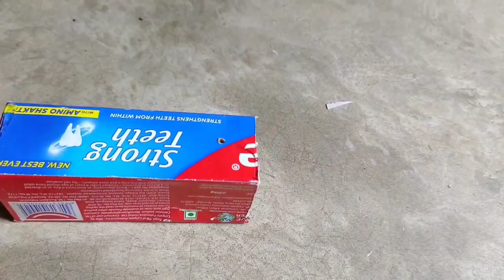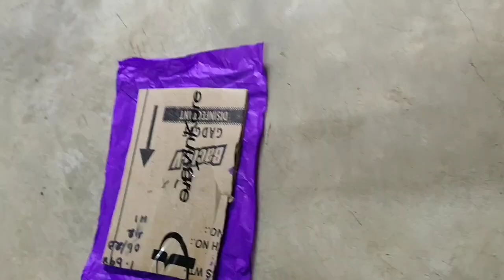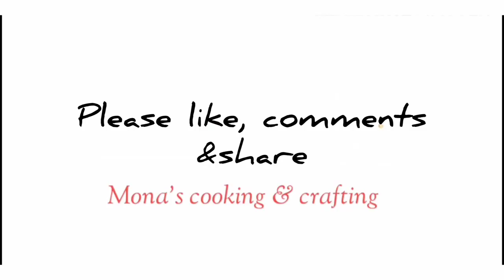waste materials crafts ideas/Best use of Colgate box and wool/ photo frame with pen stand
crafts ideas:

1. Colgate box
2. wool
3. cardboard
4. pearls
5. gule gun

if you like my channel video.